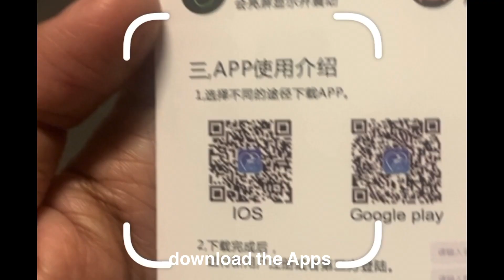-8kg vlog | Samyang Buldak, Coffee Latte, Gshopper Q9T Smartwatch, Mijia Electronic Toothbrush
Use the link here for 10$ OFF

delivery country/region below.

AU
AT
BE
CZ
DK
FI
FR
DE
GR
HK
HU
IE
JP
NL
NZ
PH
PL
PT
RO
RU
SK
KR
ES
SE
AE
GB
US